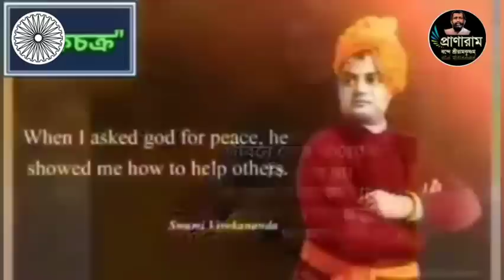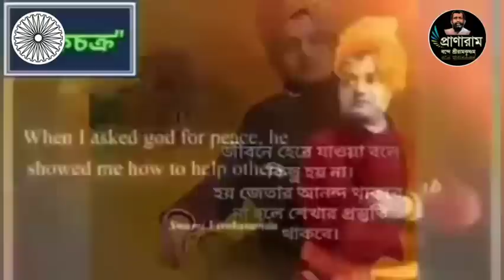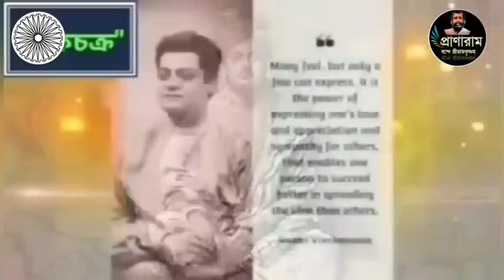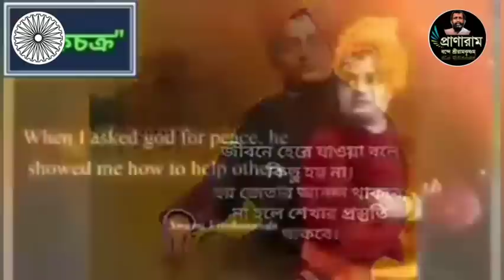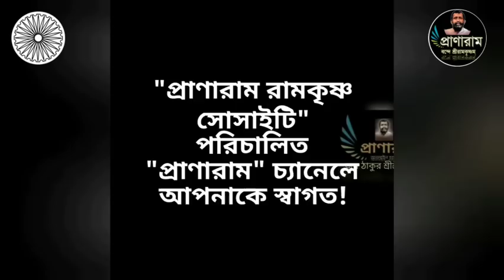Episode 102/ পর্ব ১০২-বিবেকানন্দ ঘরে ঘরে | Sri Tarun Goswami | Organizer-Bakchakra | Pranaram Bangla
Episode 102/ পর্ব ১০২-বিবেকানন্দ ঘরে ঘরে |
Sri
Organizer-Bakchakra
Pranaram Bangla
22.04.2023